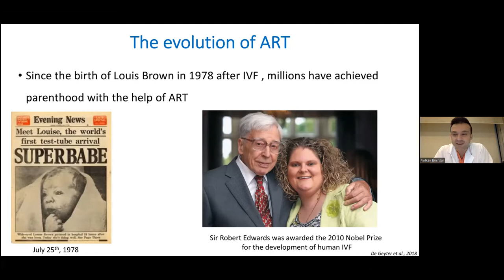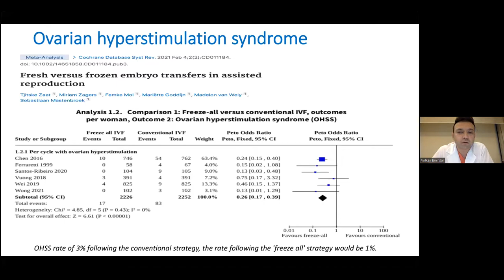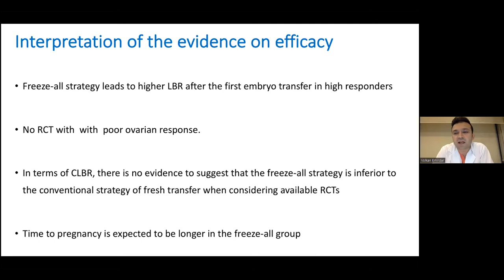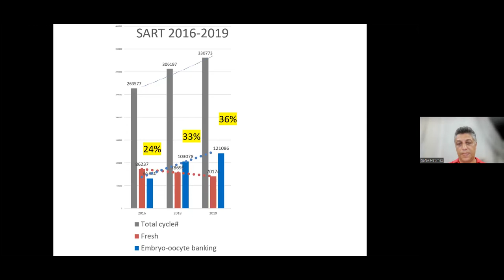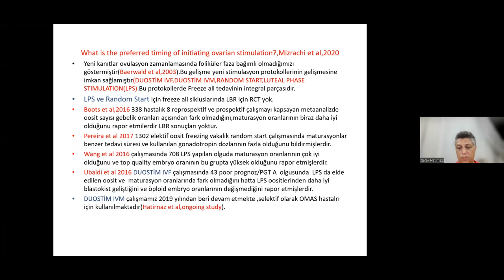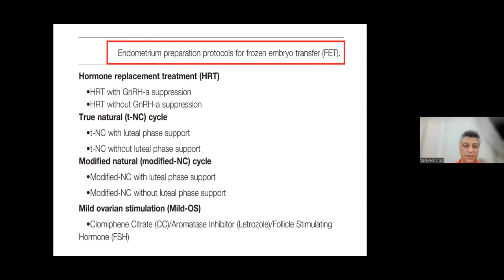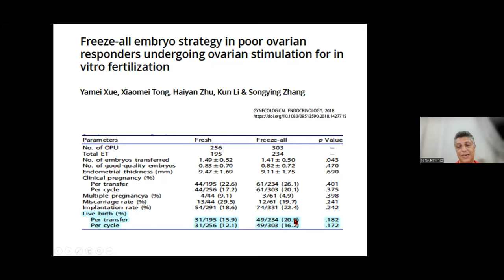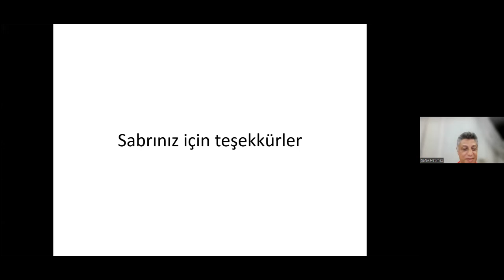Freeze All vs. Fresh Transfer - ÜTCD Webinar - 23 Haziran 2022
23 Haziran 2022 - Perşembe  -  Saat: 20:00

Moderatör:
Doç. Dr. Kemal Özgür

Konuşmacılar:
Doç. Dr. Şafak Hatırnaz
Freeze All

Dr. Ögr.Üy. Volkan Emirdar
Fresh Transfer